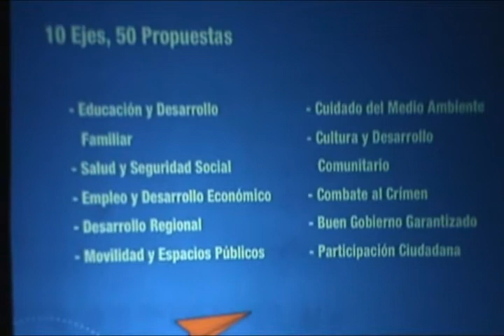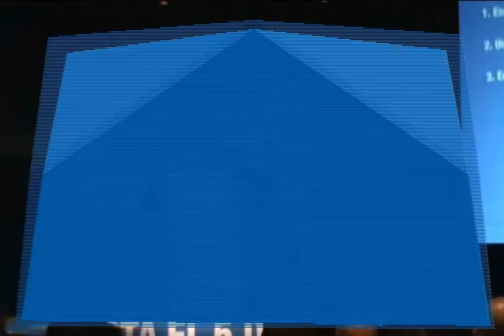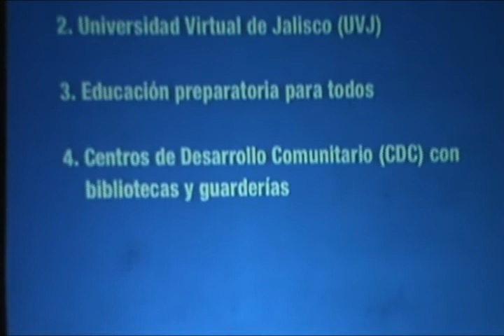Alonso Ulloa, Educación y Desarrollo Familiar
En reunión con empresarios y ciudadanos